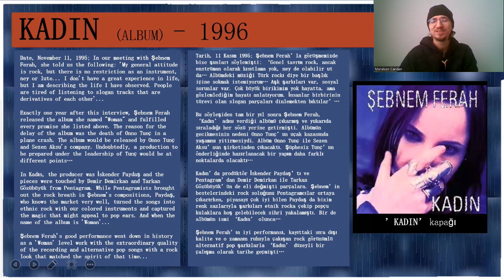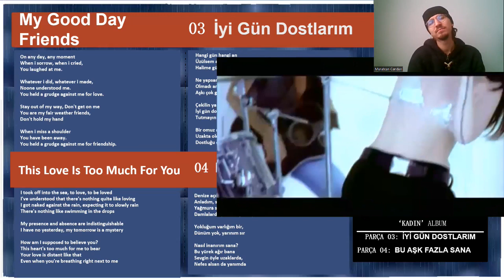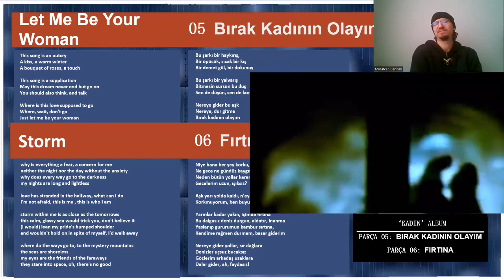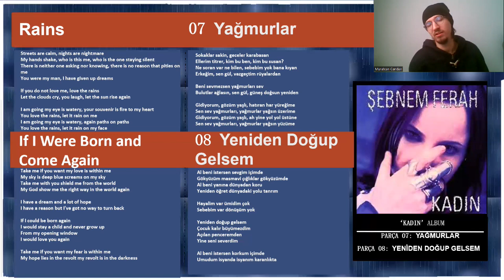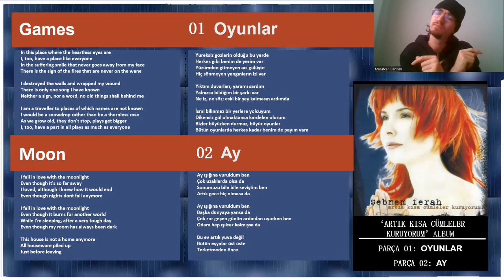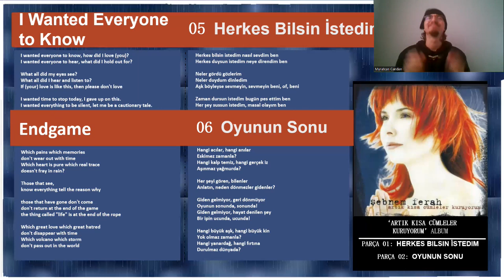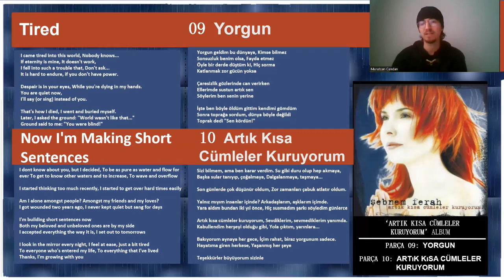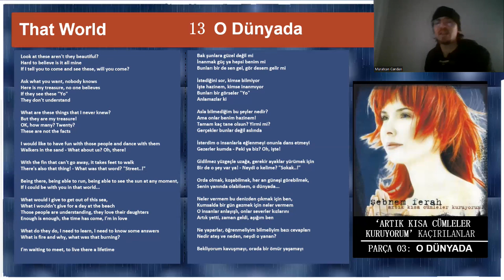Şebnem Ferah Kadın Albüm / Artık Kısa Cümleler Kuruyorum Albüm Tepki / İnceleme / Reaction / Review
Kadın Albümü:
01 Vazgeçtim Dünyadan
02 Deli Kızım Uyan
03 İyi Gün Dostlarım
04 Bu Aşk Fazla Sana
05 Bırak Kadının Olayım
06 Fırtına
07 Yağmurlar
08 Yeniden Doğup Gelsem
09 Durma
10 Buradan Göçerken
Artık Kısa Cümleler Kuruyorum Albüm:
01 Oyunlar
02 Ay
03 Bugün
04 Kalbim
05 Herkes Bilsin İstedim
06 Oyunun Sonu
07 Üvey
08 Nefessiz Kaldım
09 Yorgun
10 Artık Kısa Cümleler Kuruyorum